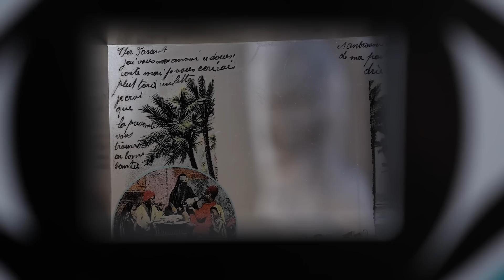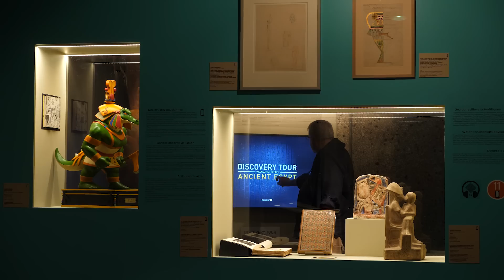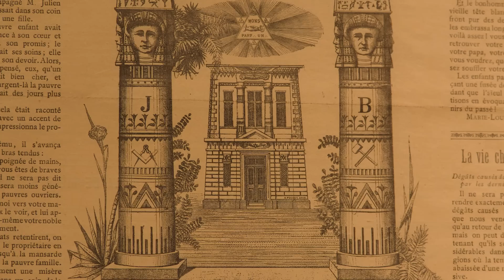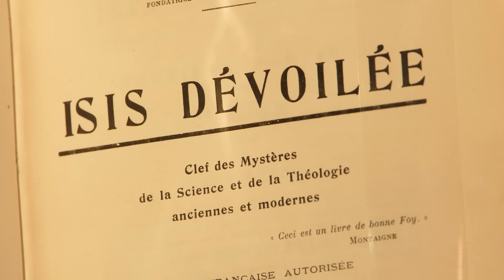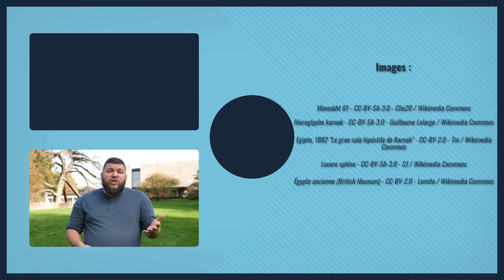Francs-maçons, Stargate, Beyoncé… pourquoi l'Égypte ancienne est partout ?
Un grand merci au Musée Royal de Mariemont pour ce partenariat et pour leur accueil ! Pour en savoir plus sur le musée, c'est par

Le Moyen Âge, l’Histoire, les vikings, ou l’Égypte antique n’ont pas fini de nous faire rêver. Et si aujourd’hui, pour changer, on parlait de ce rêve ? Donc : pas d’histoire, pas du passé, mais de la façon dont on a imaginé et fantasmé ce passé, à travers le temps ! Et pour visiter ce pays des rêves, il faut se rendre en Belgique, au Domaine et Musée royal de Mariemont ! Pourquoi ? Parce qu'on y trouve l'exposition « Égypte, éternelle passion », qui retrace 2.000 de passion pour l’Egypte ancienne, ses monuments, ses hiéroglyphes, ses pharaons et ses momies… Le tout autour de centaines d’objets et ornements d’inspiration égyptienne, depuis les premiers temps de domination romaine en Égypte jusqu’à aujourd’hui. Même des bibelots ! Car cette expo nous parle… de nous !

➤ Cette passion pour l'Égypte ne date pas d'hier, elle existait déjà au 18e siècle ! La preuve, certains pensaient même que la Chine était une colonie égyptienne

🖋 Écriture : Benjamin Brillaud, Jean de Boisséson et Simon Thuault / Le Phare à On

🎞 Montage : Thomas Bernaudin

➤➤➤ Sources en fin de description

🔸Découvrez ma boutique en ligne🔸